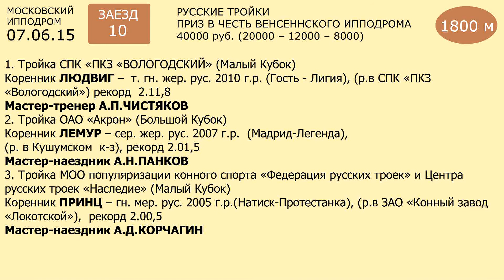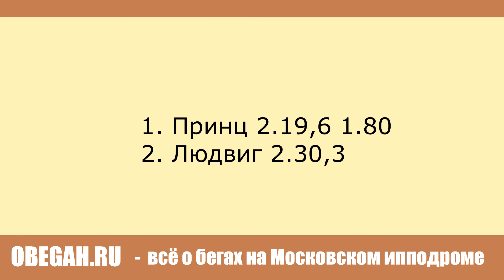Московский ипподром. Русские тройки. 07.06.15. Заезд 10. ПРИЗ В ЧЕСТЬ ВЕНСЕННСКОГО ИППОДРОМА